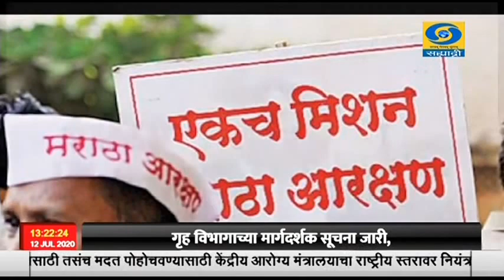प्रख्यात वकील कपिल सिब्बल मराठा आरक्षणाच्या समर्थनार्थ सर्वोच्च न्यायालयात बाजू मांडणार